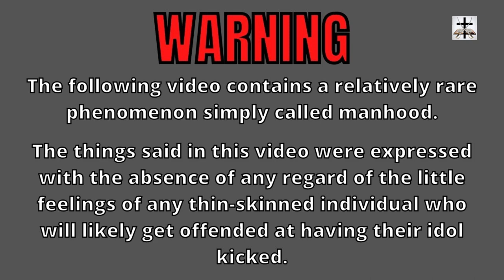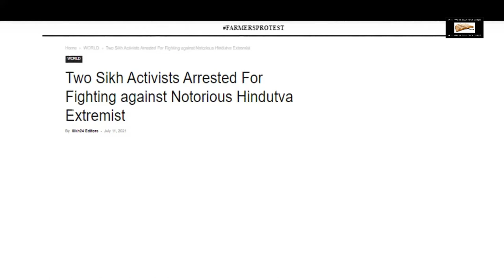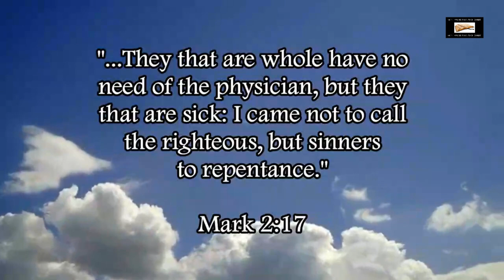Hindu Terrorism Against Non-Hindus Is NOT A Myth, It's The Blunt Reality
Hindu terrorism is every bit of a reality as Islamic terrorism. The Hindu and Muslim terrorists are not terrorists... they are just Hindus and Muslims being true to their unholy texts.